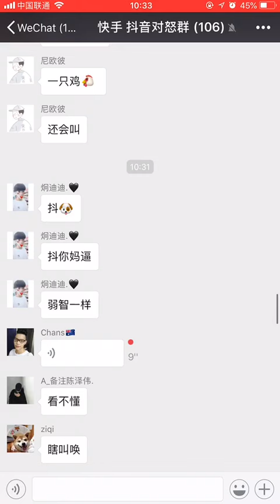快手抖音对骂群_part A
唱歌rap对骂